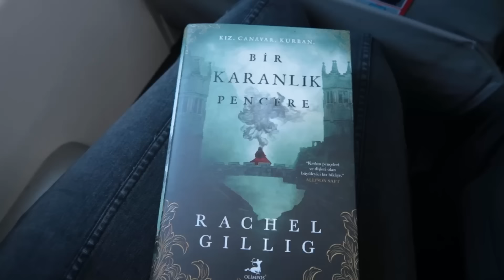3391 Kilometre Filmi Ön Gösterimine Gidiyoruz! (vlog)